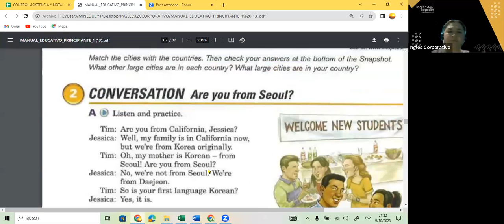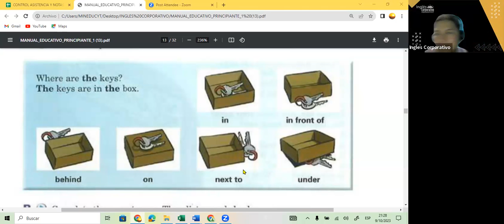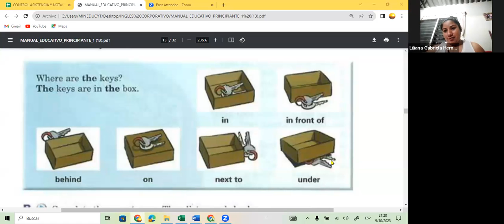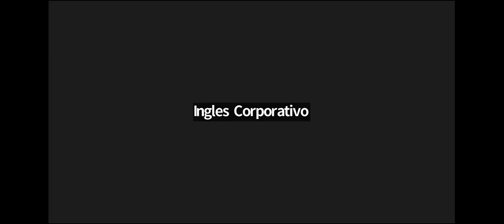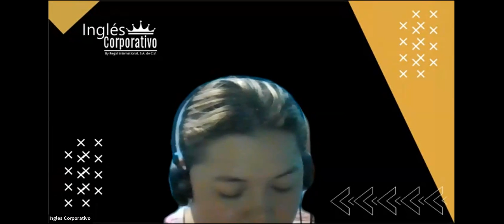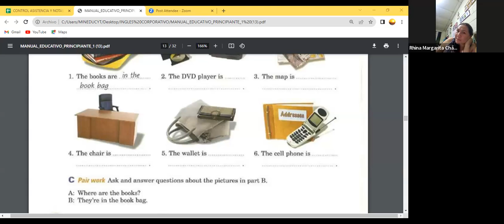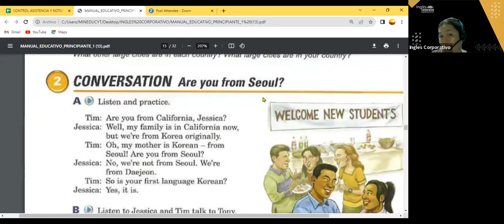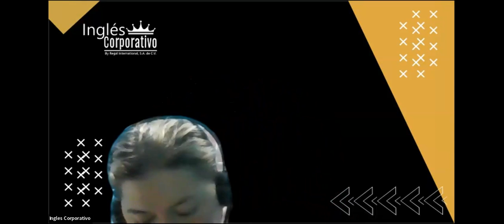SESION 9- 09-10-23- FI-REGAL-89 GUZMAN- PREPOSITIONS